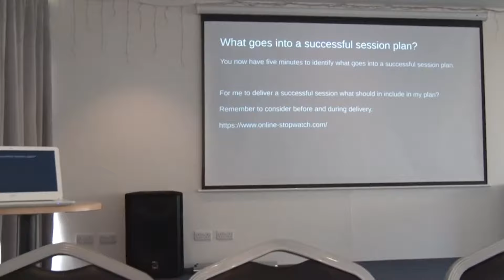EASTLEIGH FC - EDS/SCHOLARSHIP PROGRAMME 2022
Our successful Eastleigh Football Club scholarship programme offers education on and off the pitch in a professional football environment.

Offering proven pathways into professional football, further study at University, or work in the sports industry, the scholarship offers every learner the tools needed for a successful career.

If you are aged 16-18 and would like to find out more about our education scheme, provided by VLUK, please email